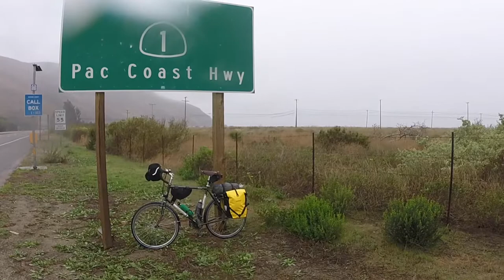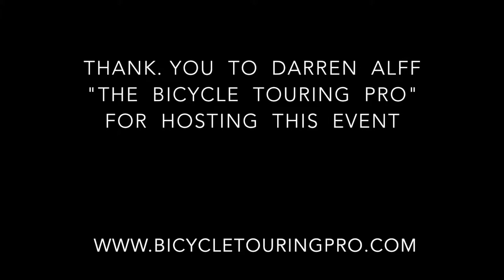Bikes and Burritos w/ The Bicycle Touring Pro!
An overnight cycling adventure in the California rain, riding from Camarillo to Sycamore Canyon Campground and back.